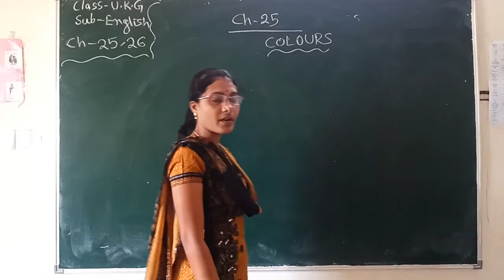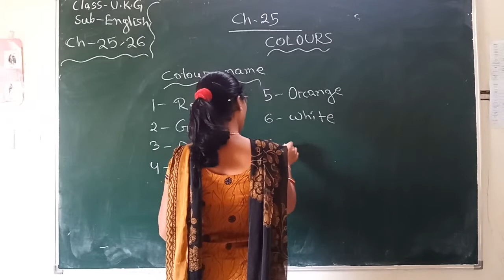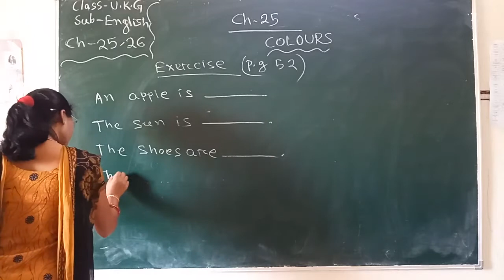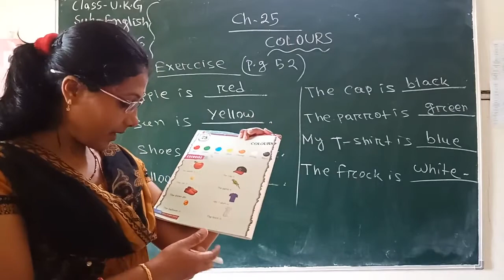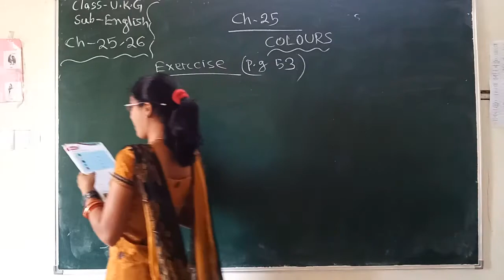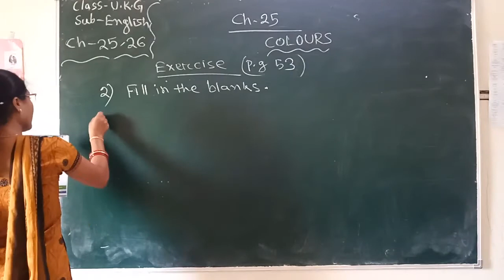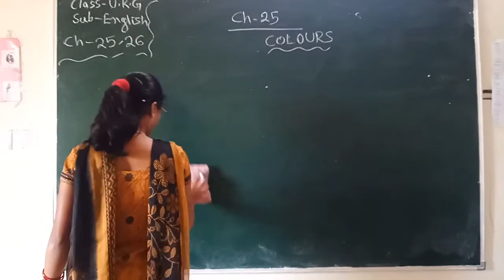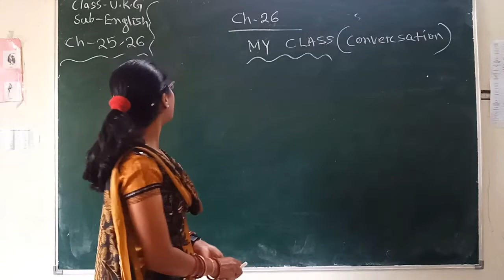Std. UKG, Sub : English, Chapter No. 25 & 26, By Mrs. J. Biswal